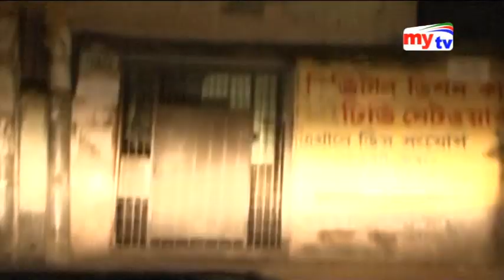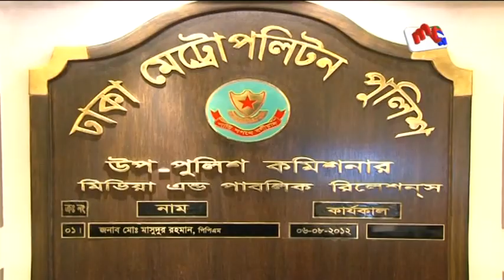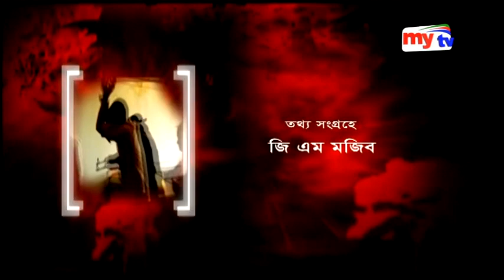mytv Mukhosh -নারী ছিন্তায়কারী । পর্বঃ ২০৫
mytv Bangladesh" mytvbd,Natok,Talk show,Musical Program,prank,Comedy,Drama,Telefilm,Bangla Movie ,Robindra songgit,Najrul sanggit,Baul song,bd film song